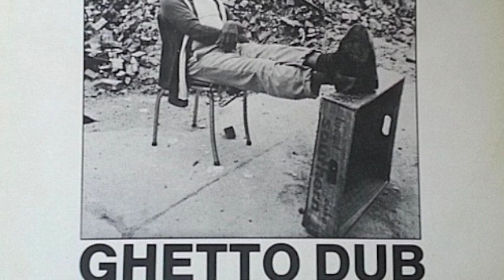Bim Sherman - Ghetto Dub (1988 RDL Records)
From the Lp Ghetto Dub.